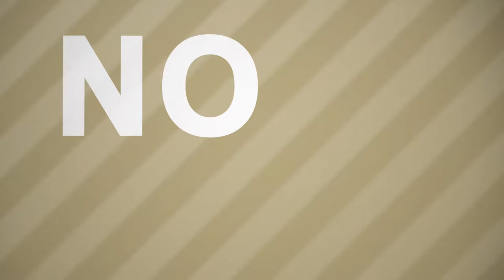Another Damn Sports Network is pure excitement!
Another Damn Sports Network is a new sports talk podcast network covering sports in the Carolinas, featuring content from all over the Carolina region and every sector of the sports world.

Tune in each week for the unpredictable excitement!